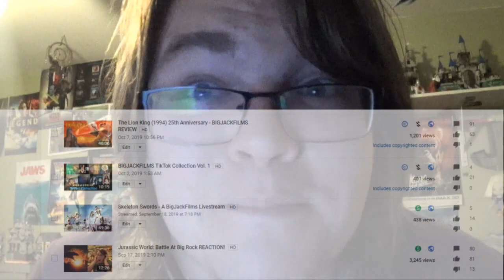Star Wars: The Rise Of Skywalker - FINAL TRAILER REACTION!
Jack checks out the final trailer for the Skywalker Saga!

Michael Tanzer, Jeff Chapman, Celeste Heron, Mason McCleary & Ramsey Gram Tarek Aly

WE HAVE TICK TOCK!